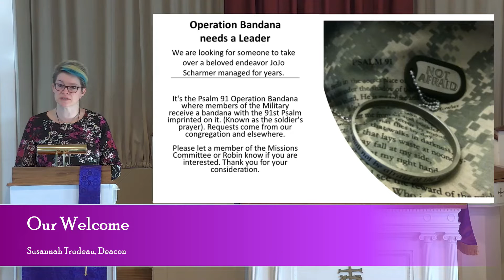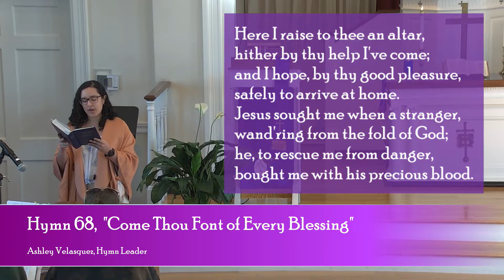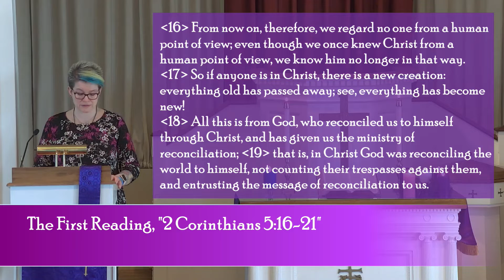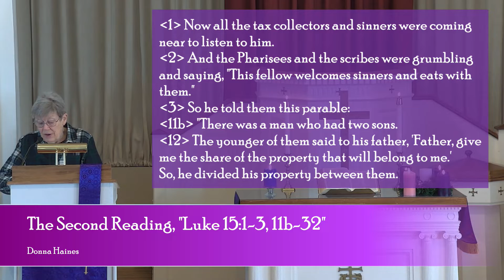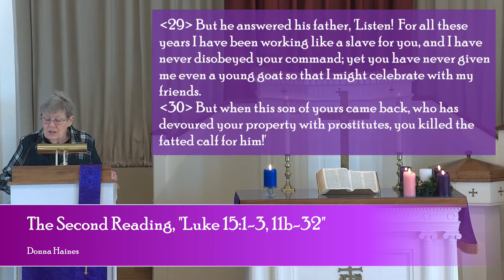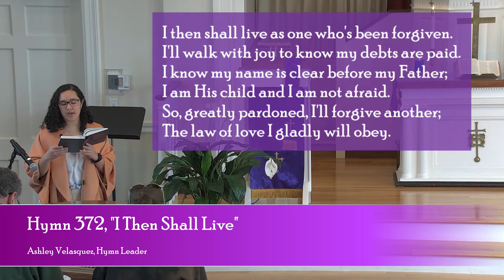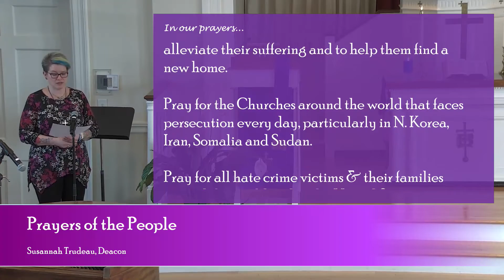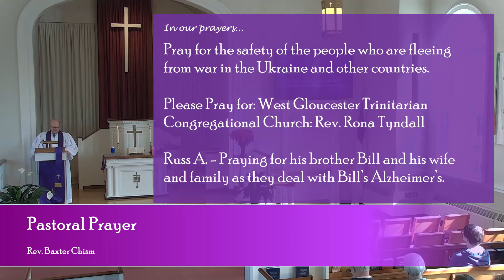TCC March 27 Worship Service